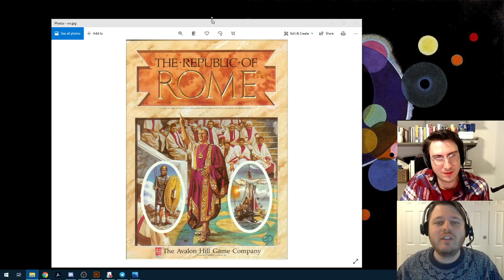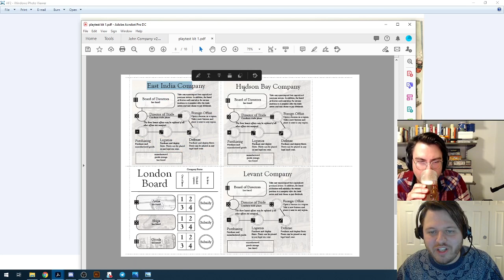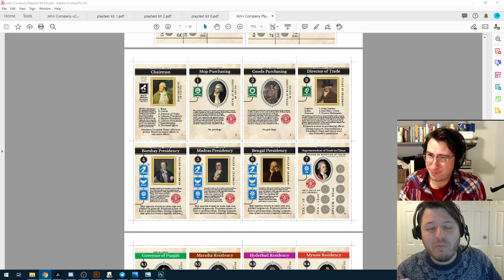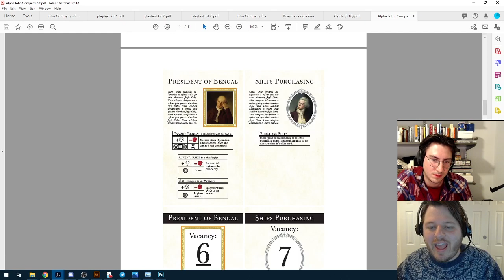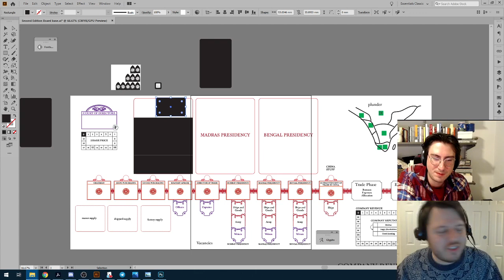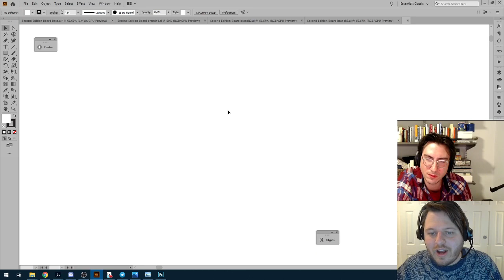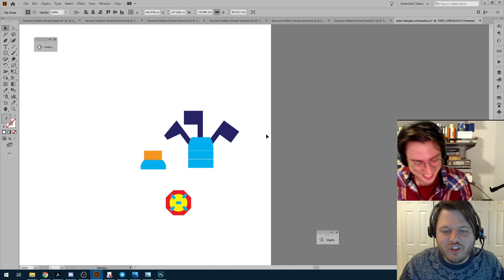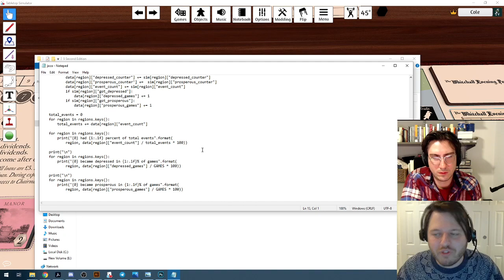John Company Design History & Second Edition Preview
Presented over Discord and Twitch for the 2020 San Diego Historical Gaming Convention, Cole and Drew informally discuses the history of John Company and preview the development of a upcoming new edition. A more detailed design history will be presented in 2021 alongside the upcoming Kickstarter. Catch more live streams on Twitch!